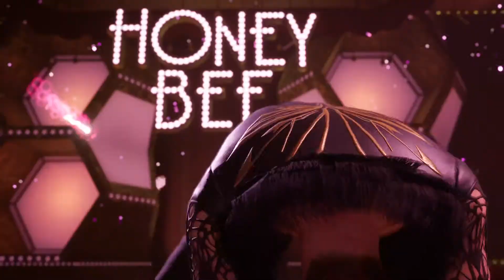Cross-Dressing Cloud ist Cross-Dressing - Final Fantasy VII Remake Teil 26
Cloud liefert sich einen packenden Dance Off mit Anyan.

Alle Rechte, liegen bei Square Enix.